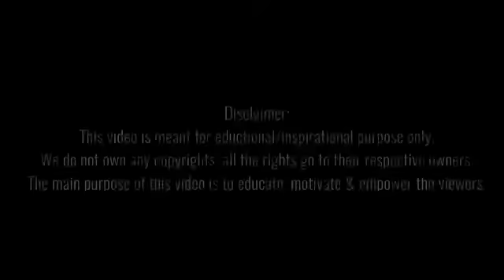Motivation video Sandeep Maheswari voice... Never give up...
Sv no.1